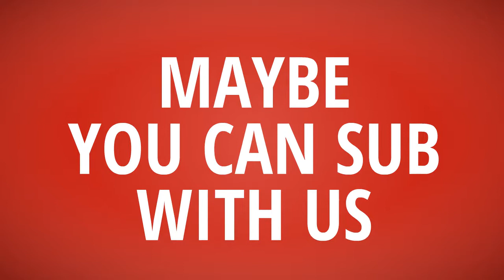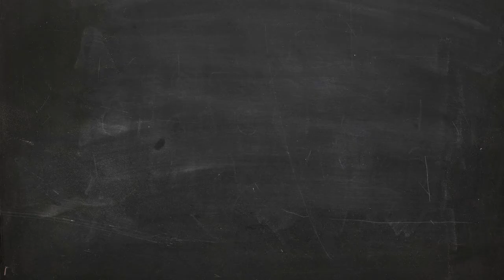T-Shirt Daily #86【Where Is Your Head T-Shirt】Design ur Tshirt life - Unique Tshirt Unique Life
- !beer

- !pizza

- !(your country)